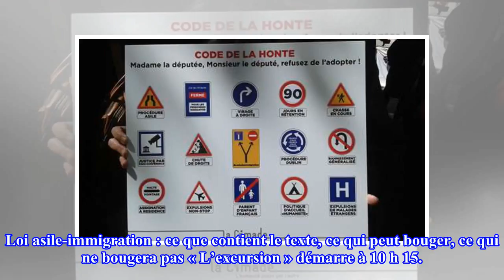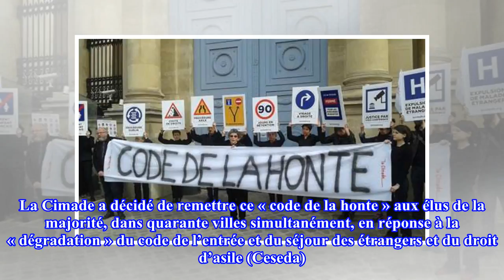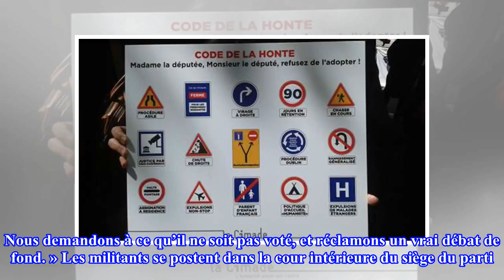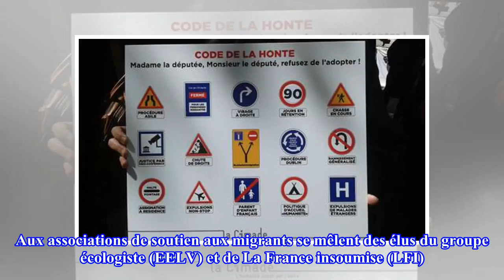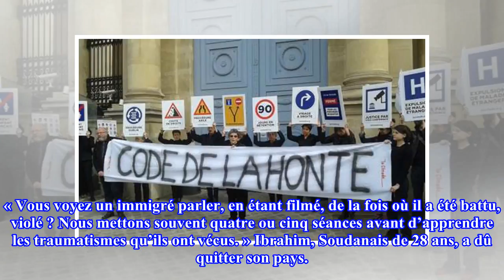Projet de loi asile et immigration : des associations manifestent et dénoncent un « projet de recul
Alors que les débats sur la loi asile et immigration débutent lundi à l’Assemblée nationale, associations, politiques et citoyens ont manifesté pour le retrait de la loi. Le Monde ...